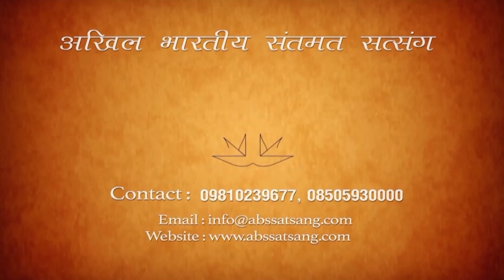Morning Meditation Session | EP 2419 Amritsar